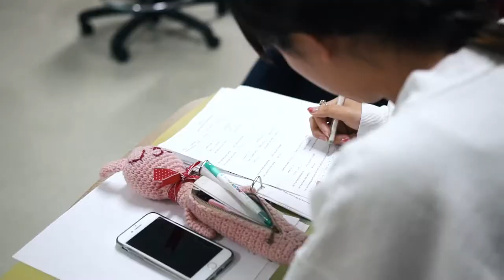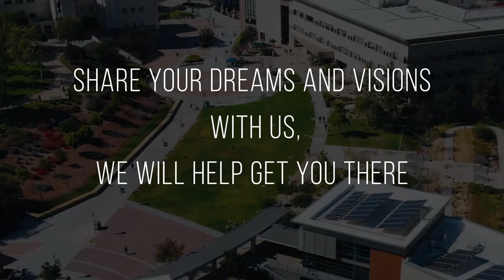California State University San Marcos International Short-Term Programs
Come see the secret of San Diego County at California State University San Marcos!